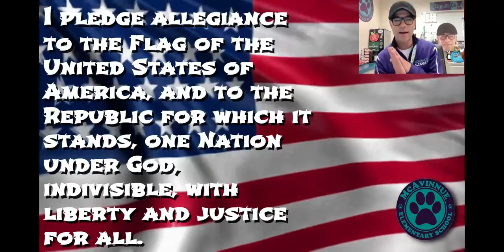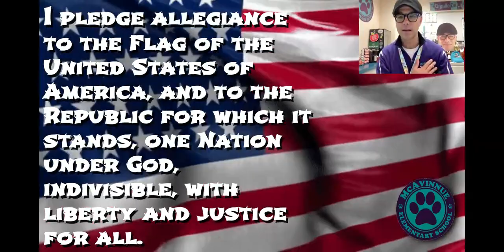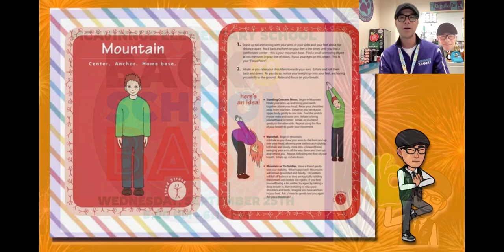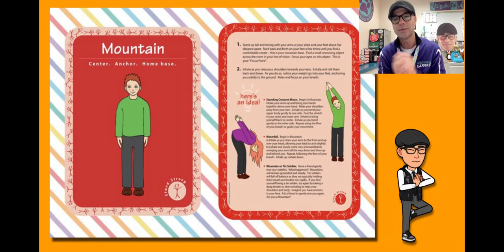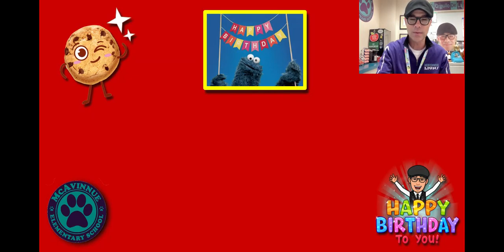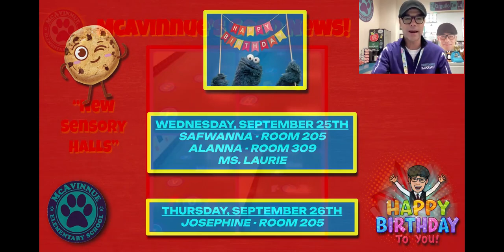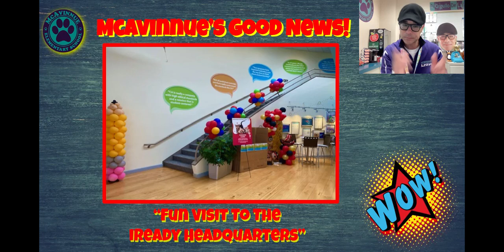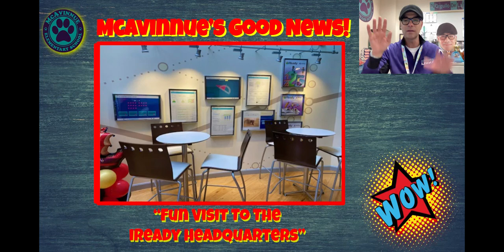McAvinnue's Morning Announcements 9.25.2024